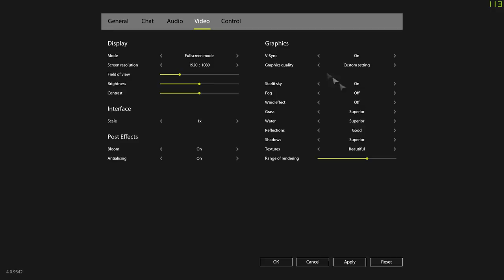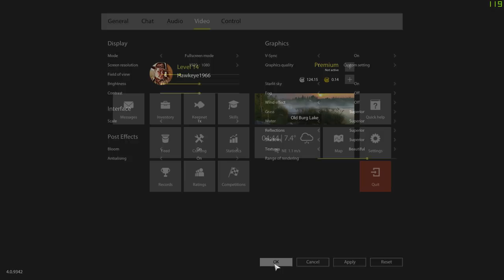Russian Fishing 4 | #21 - A Comedy of Errors: Part 1!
Ever have a fishing trip where nothing seems to go right? In this session, I have more things go wrong than I can actually believe, and this is just Part 1!